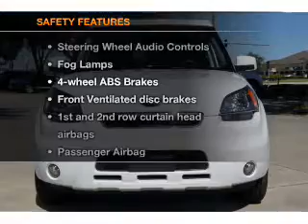2011 Kia Soul - Lake Wales FL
Year: 2011
Make: Kia
Model: Soul
Trim: TIGER EDITION
Engine: 2.0 liter inline 4 cylinder 16 valve
Transmission: Automatic
Color: Clear White
Mileage: 49633
Address:
21280 US Highway 27